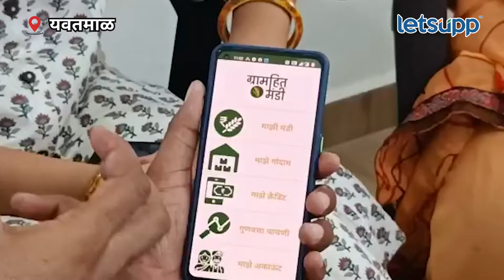Forbes : शेतकरी पुत्राची 'ग्रामहित' कंपनी फोर्ब्सच्या यादीत LetsUpp Marathi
आत्महत्याग्रस्त जिल्हा म्हणून यवतमाळची ओळख. मात्र, याच जिल्ह्यात शेतकरी पुत्राने 'ग्रामहित' या कंपनीची फोर्ब्सद्वारे आशिया खंडातील नामांकित अग्रगण्य सामाजिक उद्योजकता क्रमवारीत निवड झाली.